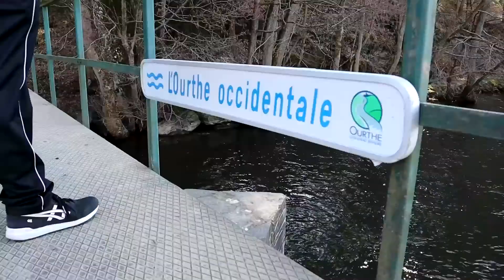Whitewater Weekend 2022 - Belgium P1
Welcome back Paddlers! This is Part 1 giving an overview of our Whitewater (or rather low-water) weekend in Belgium!

Hope to see you on the water soon and don’t forget to Paddle On!